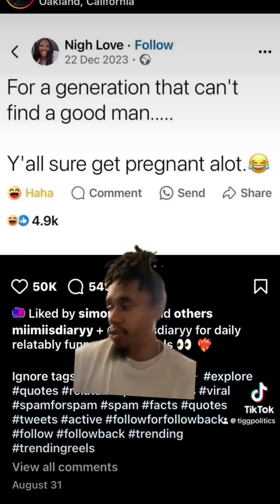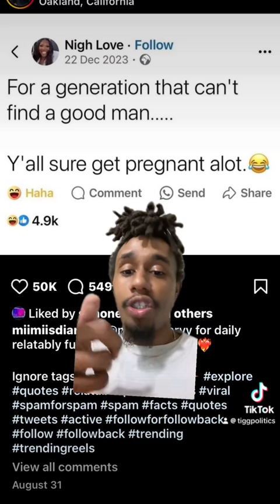Y’all sure get pregnant a lot.